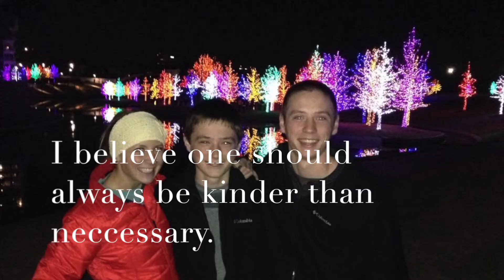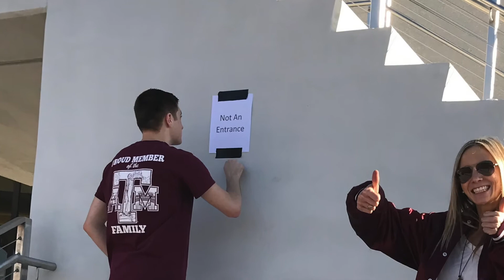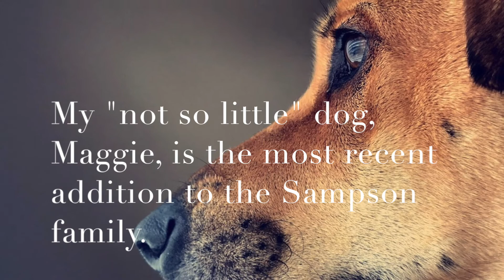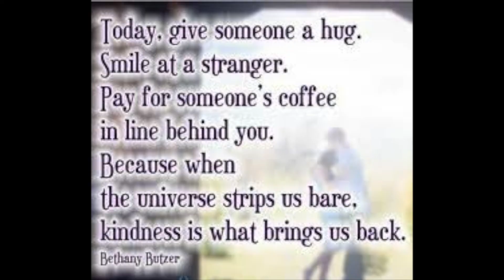Jack Sampson: Legacy Project